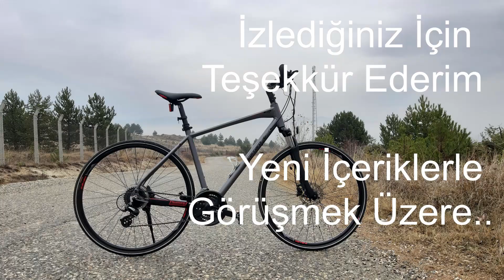Sisli Havada Bisiklete Binmek | Günlük Bisiklet Turu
Herkese Merhabalar!
Çok uzun bir aradan sonra tekrardan youtube için video üretmeye başlıyorum.
Hayatımda bazı değişiklikler oldu (Şu dönemde kimin olmadı ki?) ve bu süreçte pek bisiklete binemedim ayrıca video da yükleyemedim.
2020 yılının Aralık ayında gerçekleştirmiş olduğum kısa bisiklet turunun videosunu editleyip sizler için paylaşıma açıyorum.
Umarım beğenirsiniz.
Güncel videolarda görüşmek üzere.. Sağlıcakla kalın.
Taha Alsan